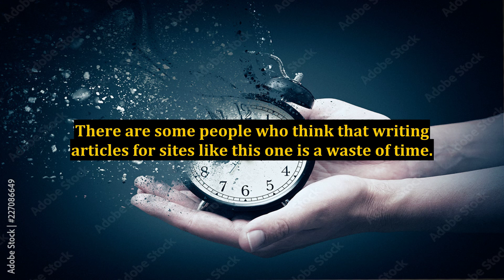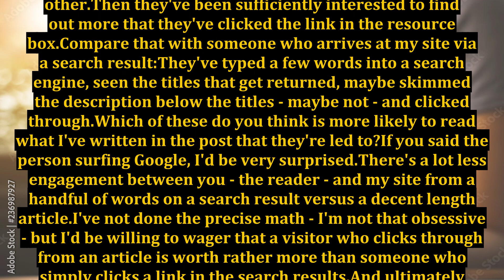Does Writing Articles Actually Work and Send Traffic to Your Site?